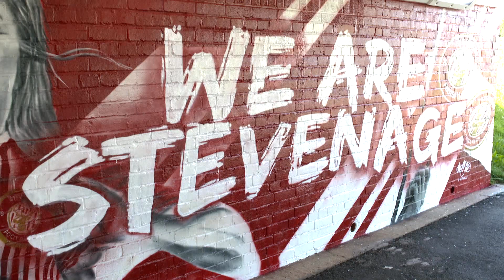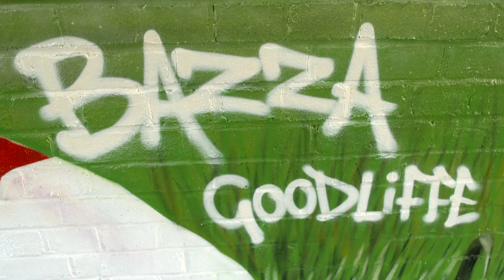NEW mural unveiled at The Lamex Stadium! 🎨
Welcome to the official home of Stevenage Football Club on YouTube. This is the only channel where you'll get exclusive content from the Super Boro. Every week we upload interviews from the manager and the players, HD highlights from our games and much more!

ABOUT STEVENAGE FOOTBALL CLUB
Founded in 1976 as Stevenage Borough Football Club, we dropped the 'Borough' from our name in 2010 when we won promotion to the English Football League for the first time in our history, although it's stuck as our nickname!

We currently play in Sky Bet League One, the third tier of English football. Our home games are played at The Lamex Stadium, which has a capacity of 7,800 supporters. Over the years, we have achieved a lot in our relatively short history: including 2 FA Trophies, 2 Conference National titles, a League Two Play-Off Trophy & automatic promotion to League One in 2023.

We have also knocked out Premier League Newcastle United & Aston Villa of the FA Cup in recent years!